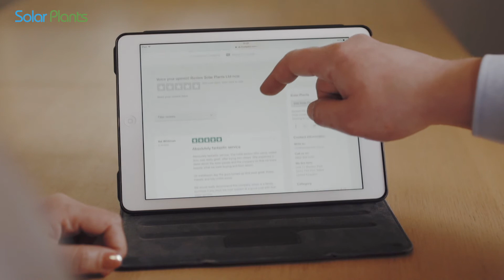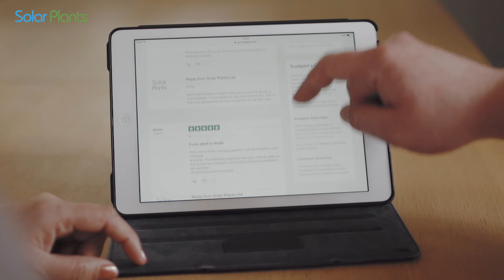Solar Plants customer, Roger, discusses the benefits of upgrading his solar PV system.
We recently caught up with Mr Poole, who explains his experience with Solar Plants, after upgrading his solar PV system to SolarEdge.